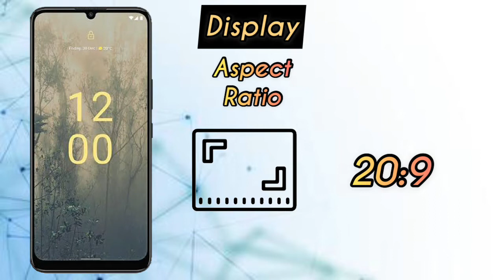Nokia C31 Official Specs | Design | Features | Price & Benchmark Details !!!